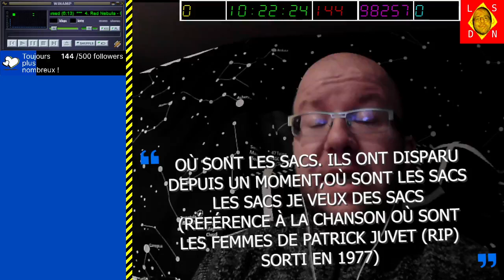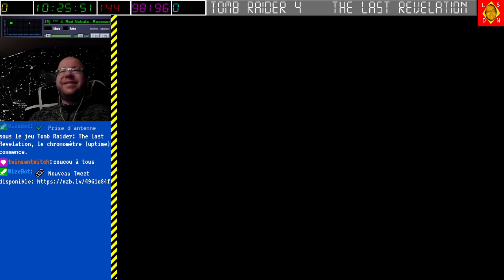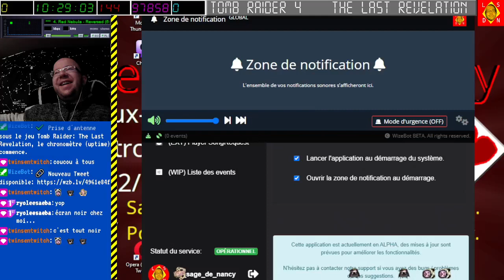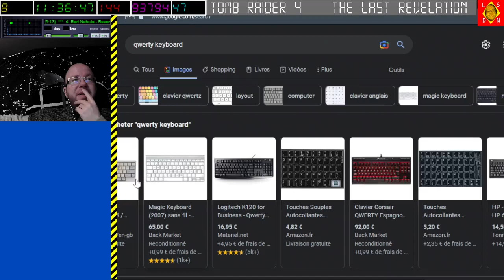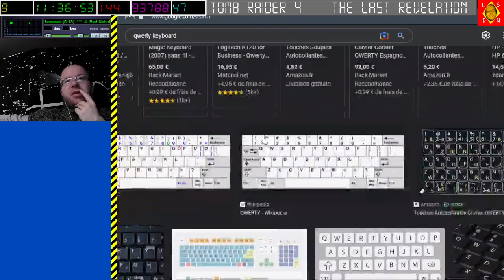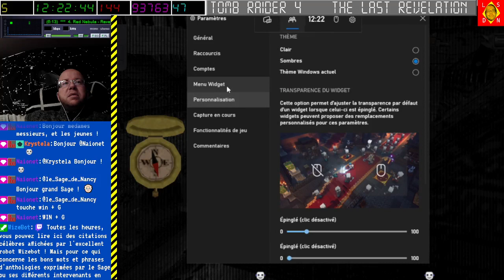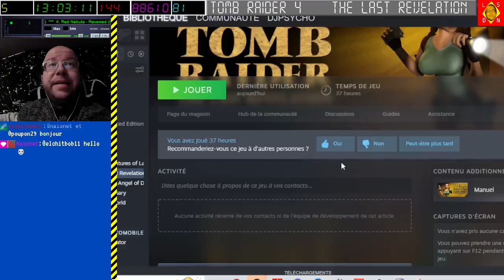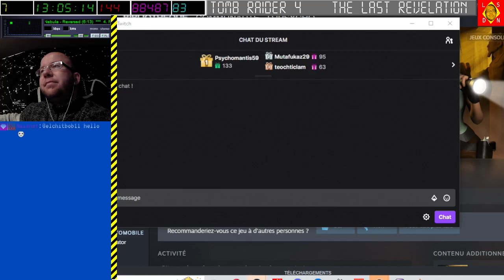[03-12-2022] Tomb Raider 4 [LSDN]